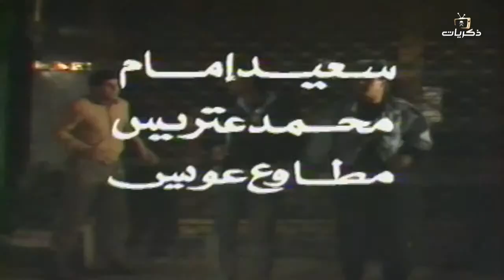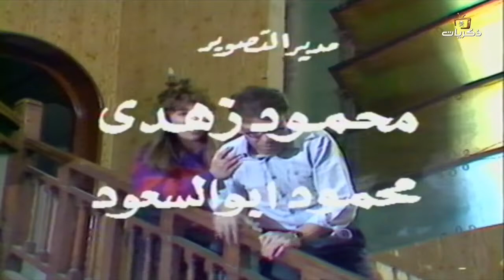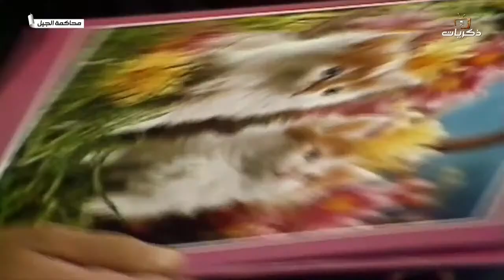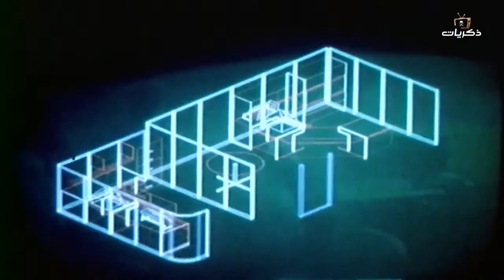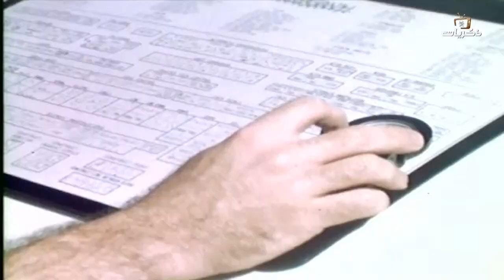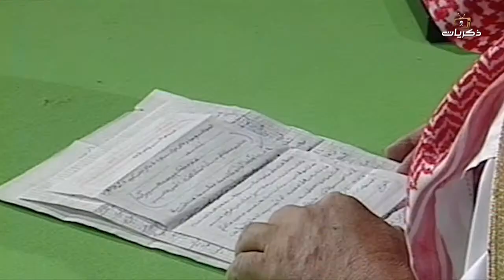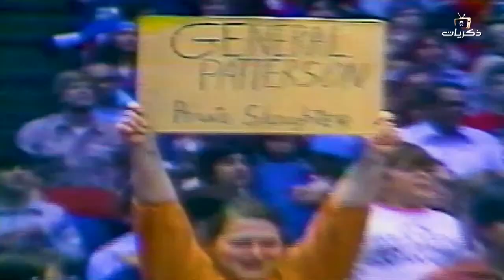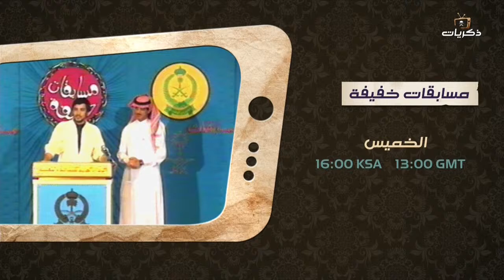مسلسل محاكمة الجيل الحلقة الثامنة